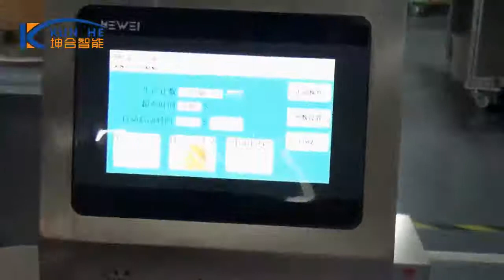KN 95 face mask ear loop outer welding machine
The KN95 mask production line with blank mask making machine, mask ear loop outer welding machine and mask sealing machine.